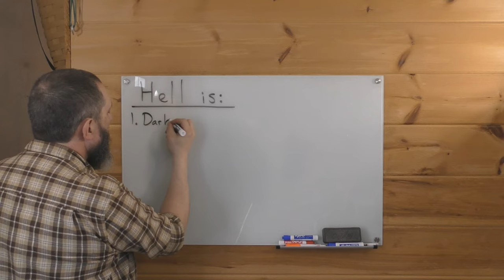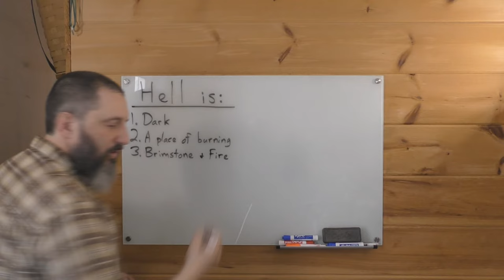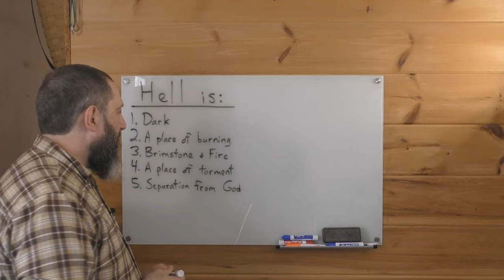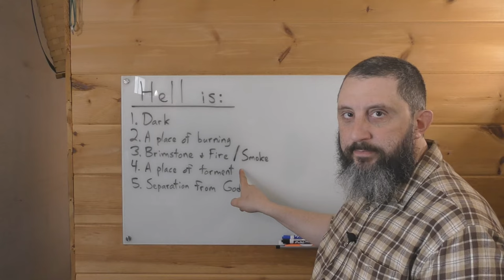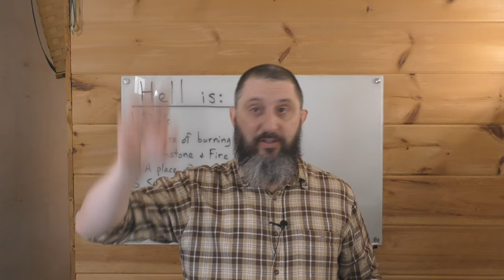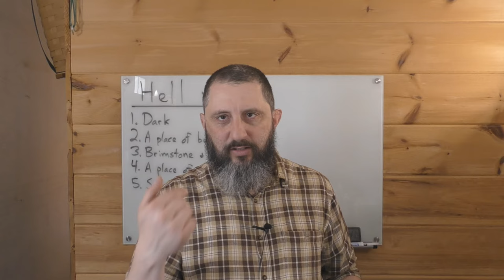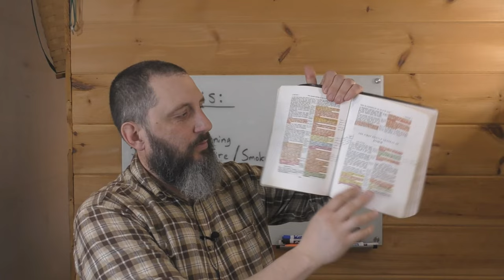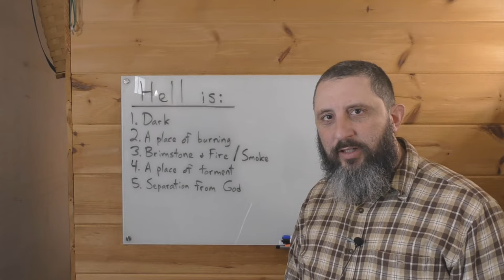Why Do Modern Church Buildings Look Like Hell